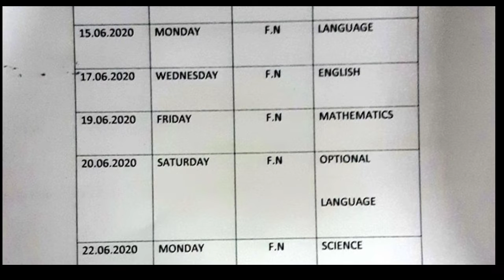Breaking News: தள்ளிப் போகிறது பத்தாம் வகுப்பு பொதுத்தேர்வு! New Time table update 2020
ஜுன் 15 ஆம் தேதி முதல் பத்தாம் வகுப்புத் தேர்வு தொடக்கம். புதிய அட்டவணை வெளியீடு.

தமிழகத்தில் மே 31 வரை ஊரடங்கு நீட்டிக்கப்பட்டுள்ளதால்,  ஆசிரியர்கள் வெளி மாவட்டத்தில் இருந்து வருவதில் இடர்பாடு,  எதிர்கட்சிகள் எதிர்ப்பு,  நீதிமன்றத்தில் வழக்கு போன்றவை தொடர்வதால்,  பத்தாம் வகுப்பு பொதுத்தேர்வு நடத்துவதா ?  ஒத்திவைக்கலாமா?  என்பது குறித்து முதல்வருடன் பள்ளிக்கல்வித்துறை அமைச்சர் சந்தித்து ஆலோசனை நடத்தினார்.

ஆலோசனைக்குப் பிறகு புதிய தேர்வு அட்டவணை வெளியிடப்பட்டுள்ளது.